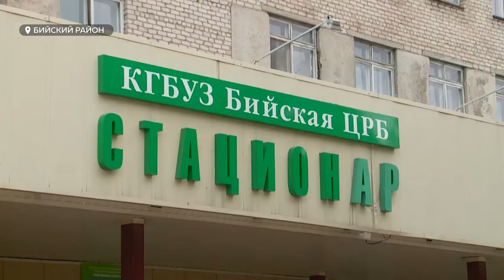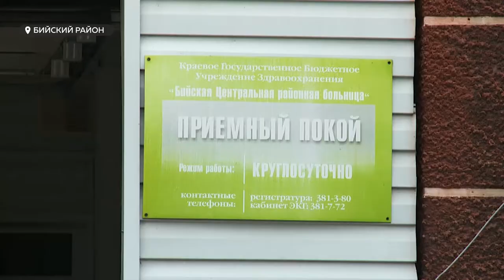Слухи о закрытии и сокращение врачей: жители Бийского района устроили митинг у здания больницы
Жители Бийского района сегодня устроили спонтанный митинг у здание центральной районной больницы. Накануне им стало известно, что медицинское учреждение собираются полностью закрыть и организовать там ковидный госпиталь. Врачей, якобы, уже попросили с вещами на выход. Сегодня главный врач больницы, который был назначен в конце мая – провел встречу с персоналом, а также ответил на волнующий многих вопрос – что будет с мед учреждением.